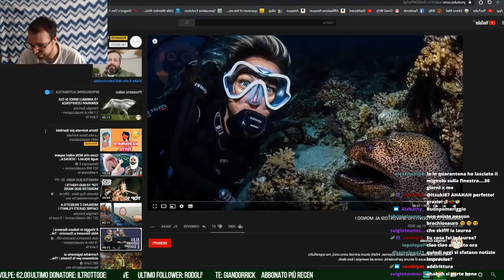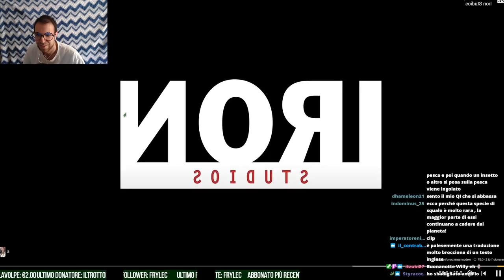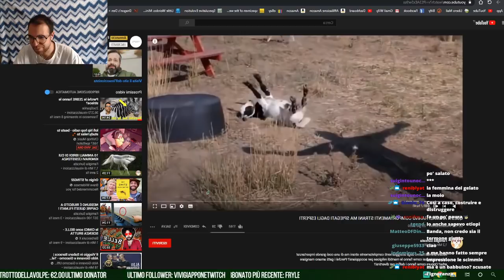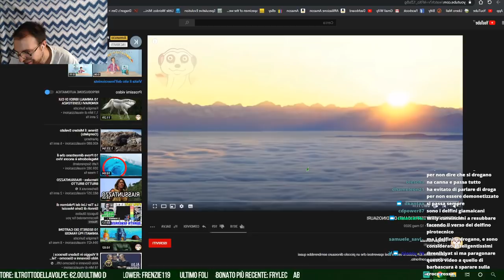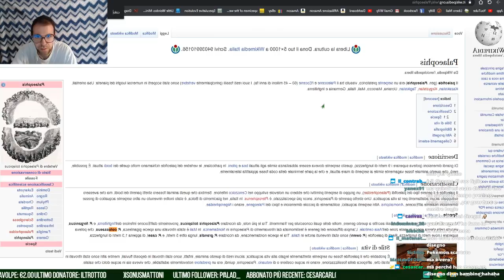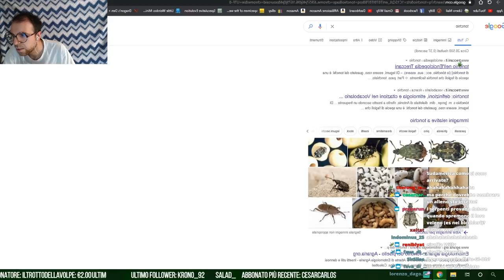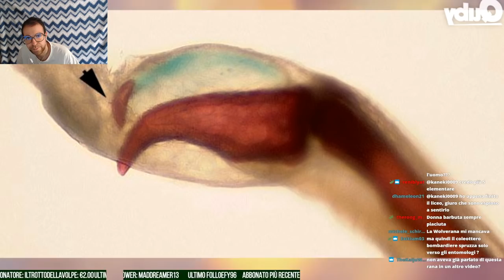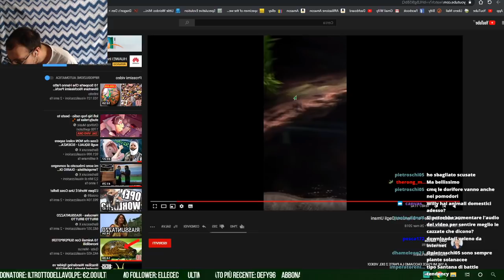just another ordinary reaction to ＦΛＭＩＧＬＩΛ░ＳＵＲＩＣΛＴΛ（フ雲俺）